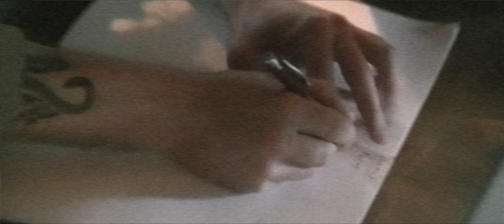ARKLIGHT - Be Like Wind [Official Music Video]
BE LIKE WIND

I know I’m not around a lot anymore
but there are things going on that I can’t ignore
I’m spinning circles when I try to speak
my stomach’s been aching for the past few weeks

How is everyone at home right now?
I’d rather be alone right now
let the kids have my room I know that’s how they bloom
cause I won’t be there too soon anyway

I’ve tried to run away
the smell of gasoline
the tip of your cigarette on my skin such a sin what I’m into

be like wind
be like wind

I’ve started smoking
seeing colors all around
I can’t afford any more right now but that’s okay
I can hear you say
It’s enough, is it ever enough, was I ever enough for you

and it pains me to hear you say
that I haven’t come a long way
leave me in leave me in leave me in
leave me in leave me in a state of anergy
can’t foresee an epiphany

epiphany
be like wind

I’ve found a hideaway, lost all your sympathies?

Music written by Arklight
Recording, mixing by Schall und Wahn Studio
Mastering by Ludwig Maier GKG Mastering
Music Video by Arklight
Filming, Cut & Post- production Alexander Höller